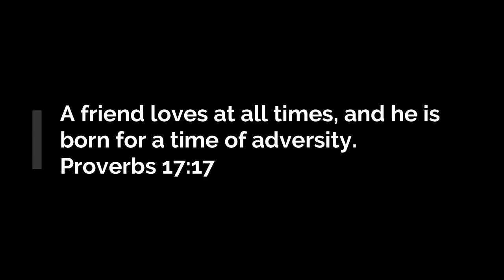Love Lies and Deception Christmas Special | Season 3 | Episode 3 | Sims 4 Series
I hope you all had a wonderful Holiday Season ;)

Love Lies and Deception Christmas Special | Season 3 | Episode 3 | Sims 4 Machinima Series

THANK YOU FOR MY MUSIC-

The Sims 4 Autumn Mod - Overview

Drama
Love Lies and Deception
 Season 3
Trailer
A Sims 4 Series
new Love Lies and Deception Season 3 Trailer A Sims 4 Series
new Love Lies and Deception Season 3 Trailer A Sims 4 Story Series
new Love Lies and Deception Season 3 Trailer A Sims 4 Story
black simmer sims 4 series
ts4 voice over series
sims 4 story young adult drama series
street simmer sims 4 series
cultivated productions
ts4 story
cultivate23
sims 3 story
sims 4 story
cultivated productions ts4

The Sims 4 Cats & Dogs: Vet Clinic Gameplay (EA Live Stream October 26th,2017)
The Sims 4 Cats and Dogs Vet Clinic Gameplay EA Live Stream October 26 2017
Cultivated productions the sims 4 cats and dogs vet clinic
the sims 4 cats and dogs LIve gameplay
the sims 4 cats and dogs vet career cheats
the sims 4 cats and dogs are so amazing and so cute
the sims 4 freeplay
the sims 4 cats and dogs on console
cultivate23
cultivated productions

So Cute
 Let's Play The Sims 4 Cats and Dogs
 Perfect Paws Part 4
the sims 4 gift guide
the sims 4 top 5 expansion packs
the sims 4 top 5what expansion packs to buy the best ones
the best expansion packs